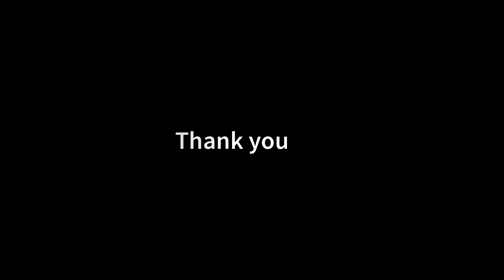What is Marketing?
As a starting point in learning marketing, the definition is the best topic to start with.
In this video,​ you will find three very important and interesting definitions of marketing.